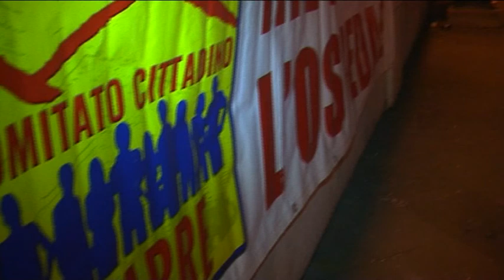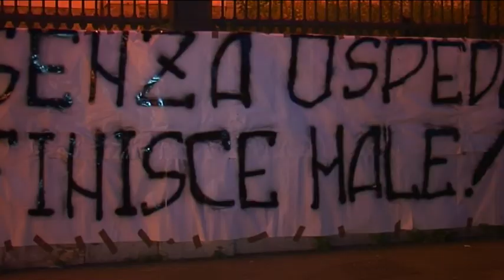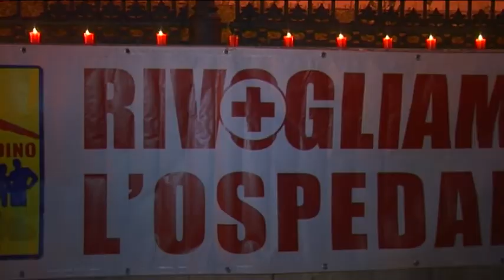Giarre. La commemorazione del Comitato "Rivogliamo l'Ospedale"